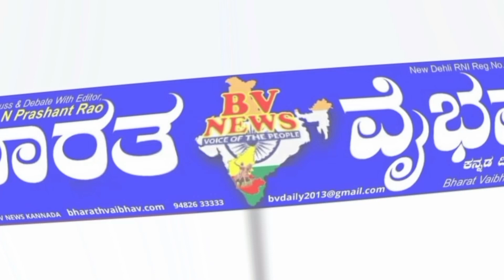ಬೀದರ್ |ಹಡಪದ ಅಪ್ಪಣ್ಣನವರ ಆದರ್ಶ್ ಜೀವನ ಇಂದಿನ ಯುವ ಶಕ್ತಿಗೆ ಪ್ರೇರಣೆ : ಶಾಸಕ ರಾಜಶೇಖರ ಪಾಟೀಲ್